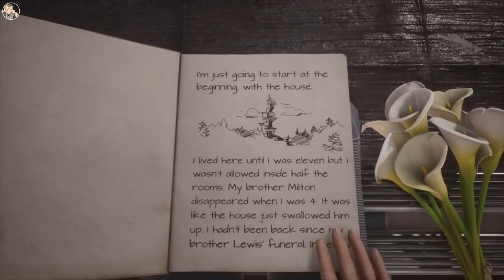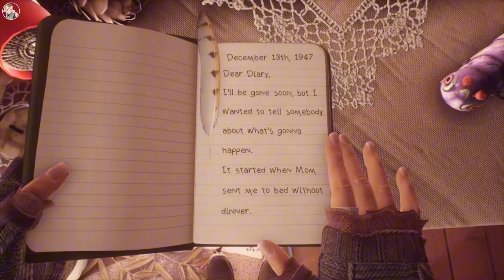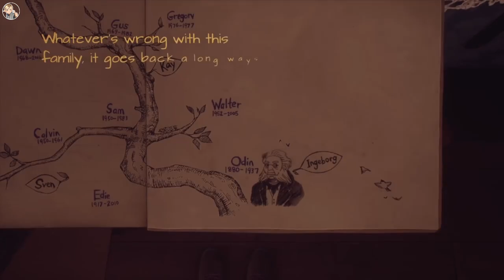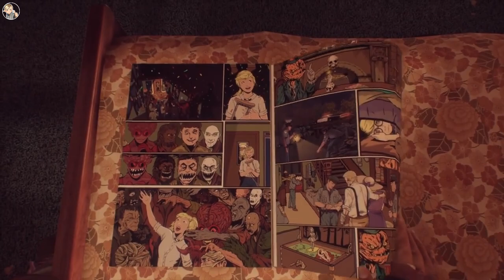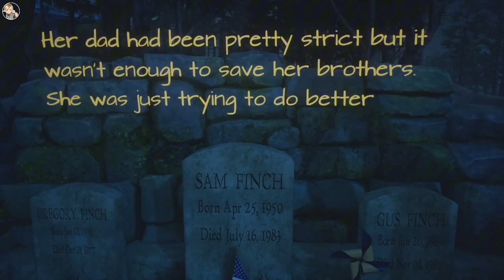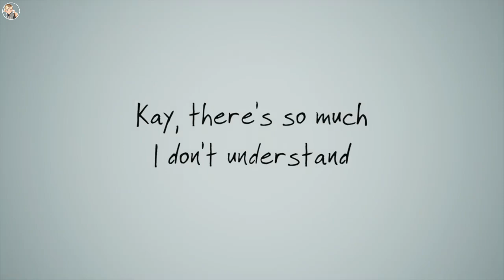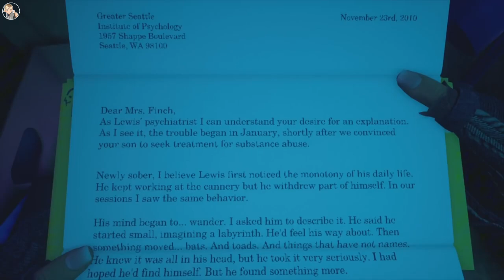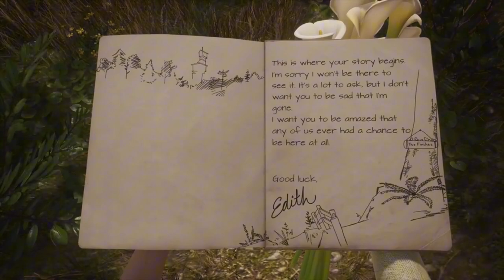The Story Unveiled: What Remains of Edith Finch | Full Game | No Commentary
In today’s video, we’re diving into the game What Remains of Edith Finch

⏱️ Timestamps: None

Kick: @Zeusookie